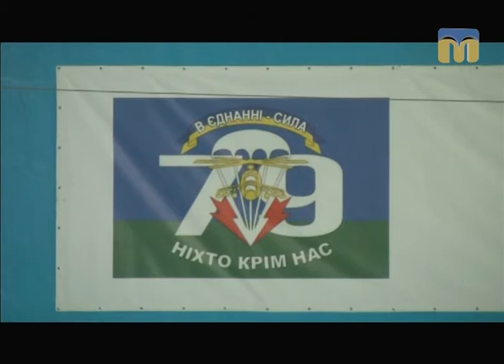ТНМ - У Миколаєві відбувся відкритий турнір клубів Jiu Jutsu